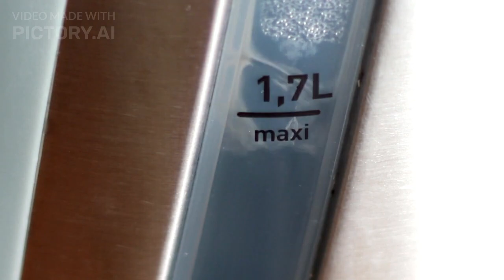New Music 2024 "I'm Feeling Good!" Healthy Morning Routine Song |"Morning Glow"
"Morning Glow" celebrates the empowering ritual of starting each day with positivity and purpose. Through uplifting lyrics and a vibrant melody, the song captures the essence of awakening with the sun, embracing mindfulness, and nurturing both body and mind. It encourages listeners to engage in a healthy morning routine that sets the stage for a fulfilling day ahead, filled with energy, clarity, and inner strength.